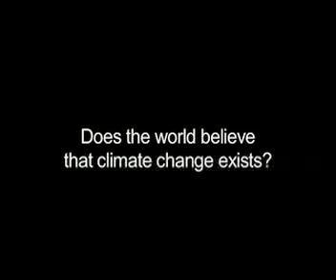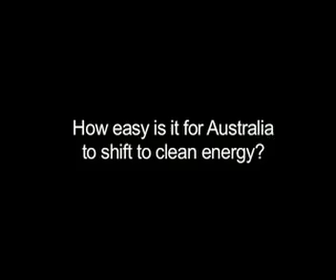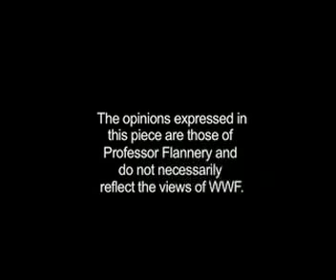Interview with Tim Flannery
Professor Flannery talks to WWF about the reality of climate change for all Australians and why we're running out of time.